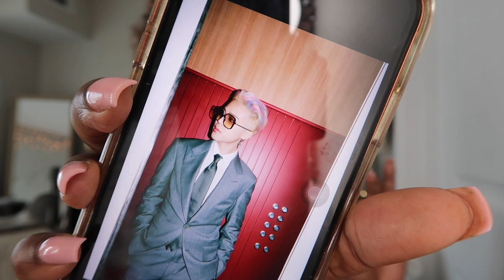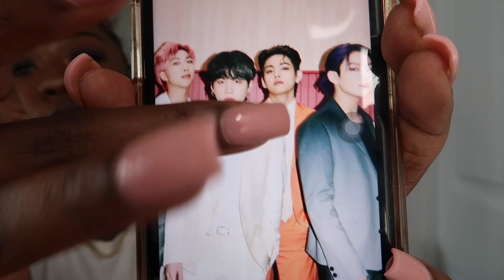Black Kpop Stan REACTS to BTS (방탄소년단) 'Butter' Official MV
hey y'all! I have been an AMRY for about a year now, and honestly BTS NEVER LETS UP OFF ME! With that being said, I hope you all enjoy my reaction video to BTS BUTTER.

if you enjoy, don't forget to like this video, and subscribe to my channel for more! also, feel free to leave me any recommendations of songs, movies, music videos, or shows you'd like to see me react to next!

follow us @porteethebrandofficial on Instagram
Be sure to SHOP with me!

*EQUIPMENT*

Mic- movo microphone (amazon)
Lighting- NEEWER 18"in Ring Light (amazon)

*MUSIC*

🎵 Track Info:
Title:  BTS BUTTER

Title: Nice To You x Vibe Track
Genre and Mood: R&B +  Hip Hop